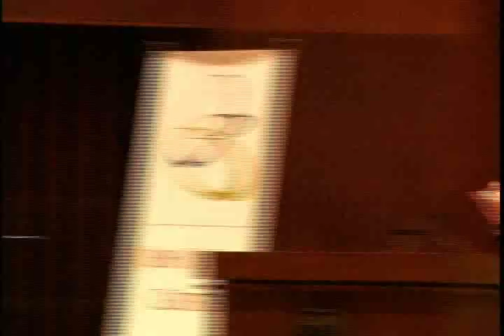William Carroll: Darwin in the 21st Century: Nature, Humanity, and God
William Carroll: Thomas Aquinas Fellow in Science and Religion and a member of the faculty of Theology at the University of Oxford.